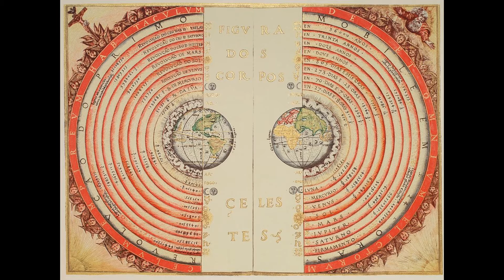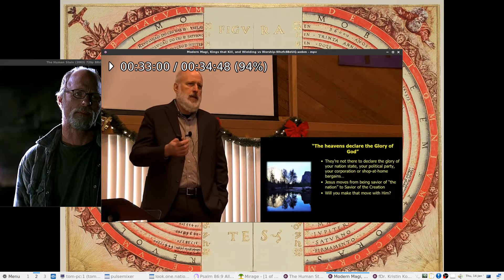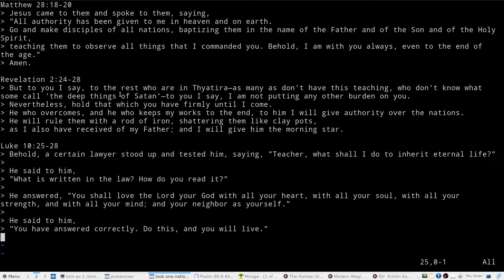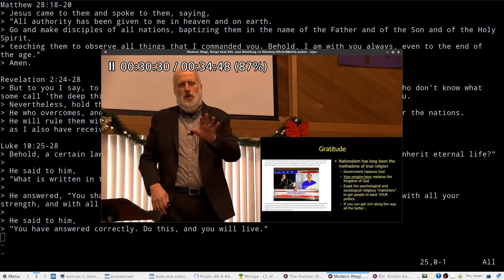Get Me on Religious Methadone-- It Has To Be Better Than Nothing!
Pastor Paul VanderKlay gave a sermon a few days ago, about how political movements tend to wield, worship or kill God's religion.  This video proposes the opposite view.  That is, politics and religion should not be in separate spheres.     You can watch the Pastor's channel at: